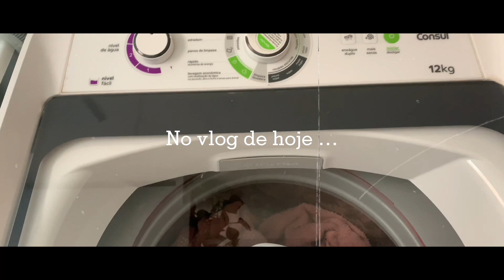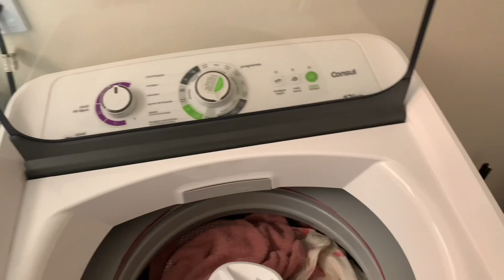VLOG - ROTINA + ORGANIZEI O APE, SPA DAY e ALMOÇO SIMPLES/ morando sozinha 🦋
Oiii gente mais um videozinho aqui no canal ❤️